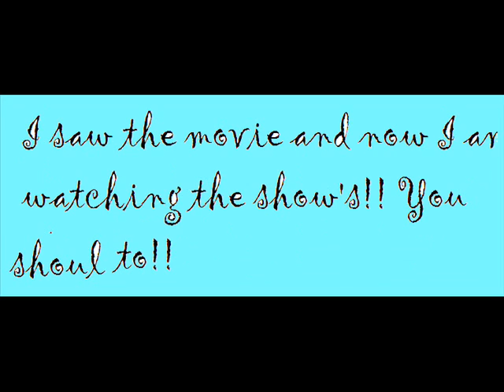Totally Spies!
Yup it's back!